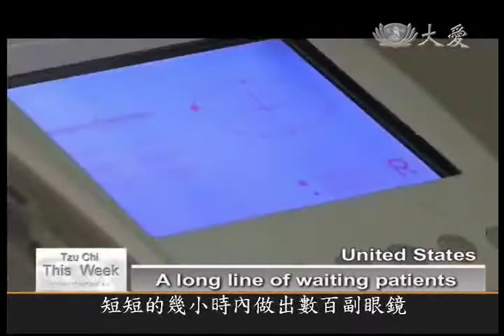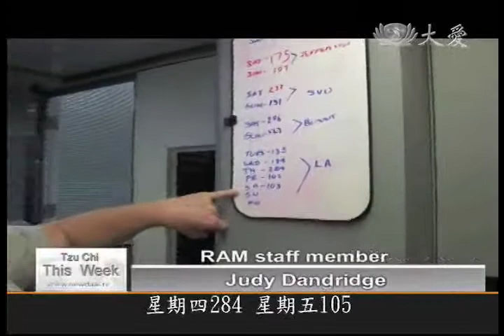Tzu Chi & RAM's Los Angeles Free Clinic Report USTC360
Last week, US Tzu Chi 360 reported that RAM, Remote Area Medical and Tzu Chi Foundation set up free clinics in the Los Angeles Sports Arena. As the United States files for the first line of defense with health care laws in court, the organizations can still make an impact by filling in the gaps where the plan cannot-for many whom are "underinsured" or worst, fall into the "uninsured" category. The need for vision care is among the greatest due to unaffordable deductibles.